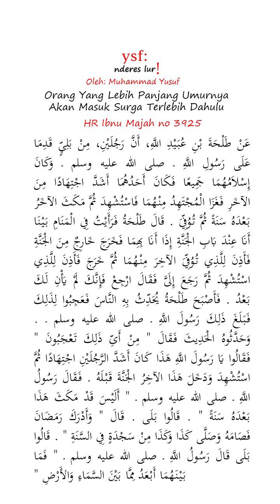Oranh Yang Lebih Panjang Umurnya Akan Masuk Surga Terlebih Dahulu